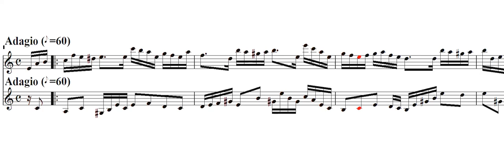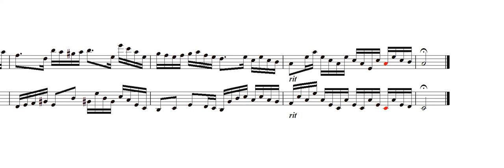Duos de violines Op 110 - 2